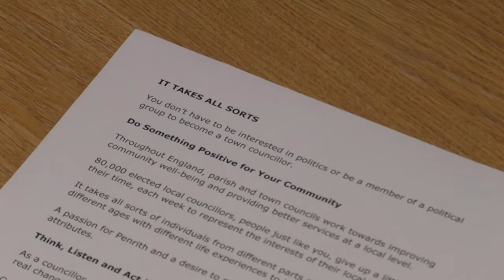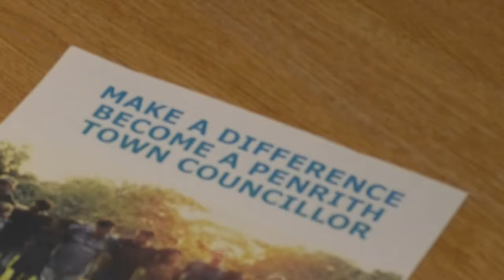Penrith Town Council Election Nominations Are Now Open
Nominations for the Penrith Town Council elections are open and officials are appealing to the public to put themselves forward.
New town councillors will be responsible for helping make decisions, and monitoring the well being of the town's residents.
The elections will be held in May with  nominations being accepted now, the council hope to see more people engage with the way their home is run.